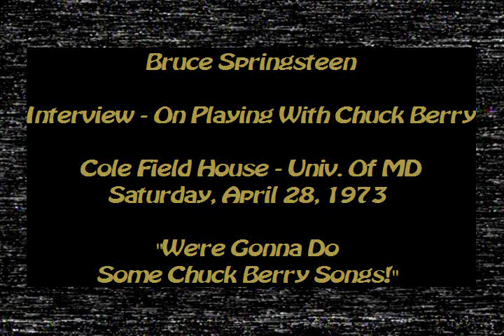Springsteen - Chuck Berry Memory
Great clip from 4/28/73 when Bruce backed Chuck Berry